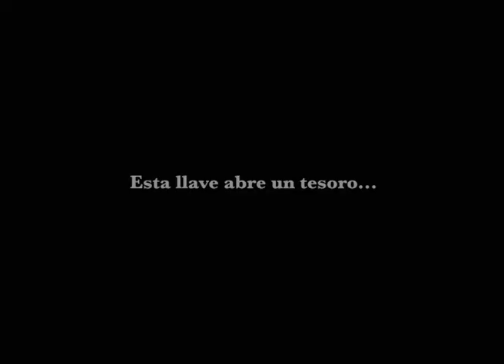Conservas Vascas.mov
Drama esfectos y arte